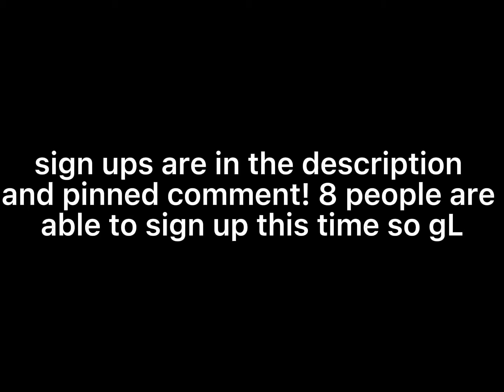ROBLOX ASSASSIN TOURNAMENT 6 SIGN UPS!! (In description and pinned comment)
Thank you OSaviourz for the krampus and sponsoring the tournament shout outs to u bro